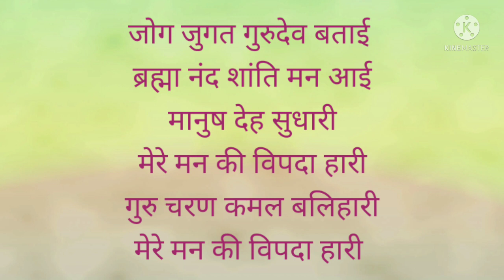गुरु भजन-गुरु चरण कमल बलिहारी